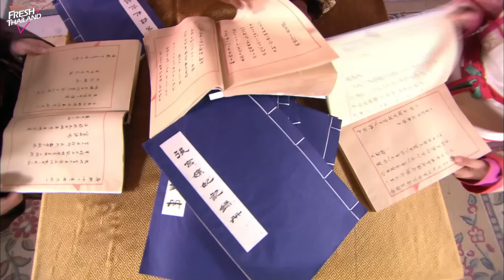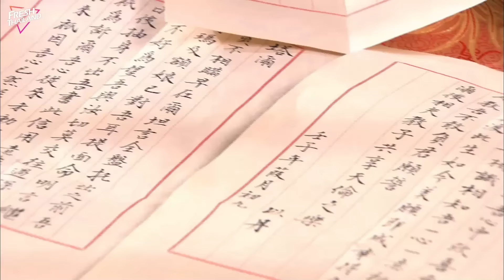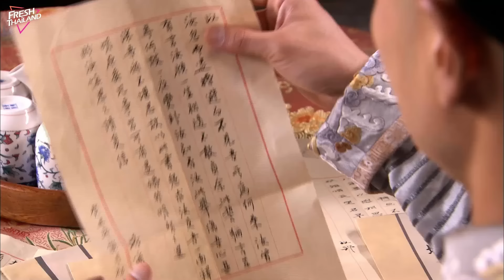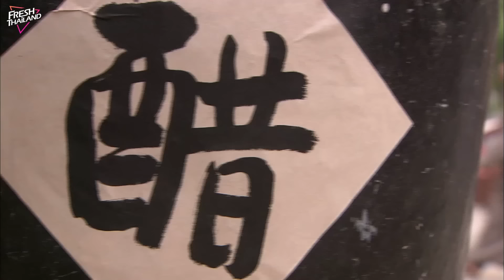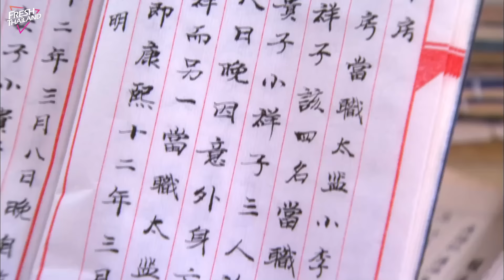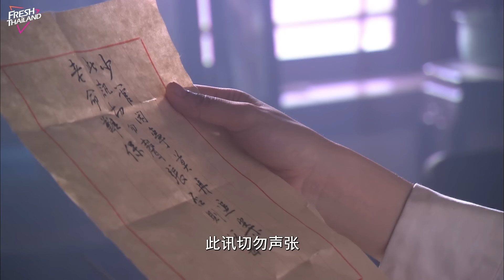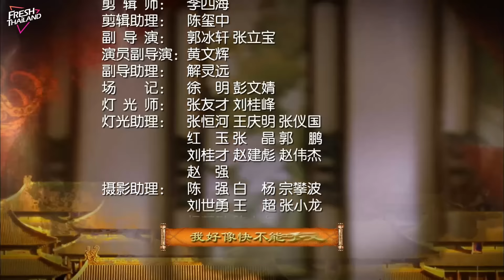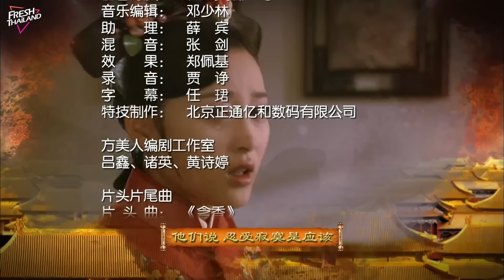【พากย์ไทย】EP15 ปริศนาลับแห่งวังหลวง | ฮ่องเต้ทรงเมาและโปรดปรานเจ้าหญิง ทำให้นางสนมเอกอิจฉา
ยินดีติดตามละครโรแมนติกแต่งกายใหม่ล่าสุด“ปริศนาลับแห่งวังหลวง”

ชื่อละคร “ปริศนาลับแห่งวังหลวง”
ชื่อจีน“深宫谍影”
ตัวละครหลัก: ก้านถิงถิง เจิ้งเจียหยิง จางตันเฟิง
ประเภท : สมัยโบราณ ย้อนยุค ความรัก อิงประวัติศาสตร์

เรื่องย่อ：เรื่องราวเกิดขึ้นเมื่อองค์หญิงอี้ตานได้พลาดท่าเสียตัวให้กับฮ่องเต้ซึ่งเป็นพระญาติด้วยความเมาของทั้งคู่ องค์หญิงอี้ตานจึงถอนหมั้นกับเล่ชินอ๋องชายคนรัก แล้วหนีออกจากพระราชวังด้วยความอับอาย ต่อมาองค์หญิงอี้ตานได้ให้กำเนิดลูกสาวนามว่า ลิ่วหานเซียน แต่ยังไม่ทันไรองค์หญิงอี้ตานก็ถูกฆาตกรรมโดยไม่สามารถจับตัวคนร้ายได้ เรื่องจึงค่อยๆเงียบลงไป ส่วนหานเซียนก็ได้ผัวเมียคู่หนึ่งรับเลี้ยงเป็นบุตรบุญธรรม เวลาผ่านไปหานเซียนโตเป็นสาวสวยและมีความสามารถทางด้านเย็บปัก จึงเข้าทำงานในพระราชวัง ทำให้หานเซียนได้รู้ถึงชาติกำเนิดที่แท้จริงของตน นางจึงเริ่มสืบคดีการตายปริศนาขององค์หญิงอี้ตาน จนเข้าไปพัวพันกับเหตุการณ์มากมายในราชวัง อีกทั้งยังต้องคอยห้ามใจไม่ให้ไปรักกับองค์ชายเก๋อไท้ที่เพิ่งรู้ว่าเป็นพี่น้องร่วมสายเลือดอีกด้วย สุดท้ายแล้วหานเซียนจะหาตัวคนผิดได้หรือไม่ ความรักต้องห้ามกับองค์ชายเก๋อไท้จะเป็นอย่างไร

รับชมซีรีส์จีนยอดนิยม:
3.ความรักเริ่มต้นด้วยการหย่าร้าง
11.เพื่อนร่วมห้องที่น่ารำคาญของฉัน